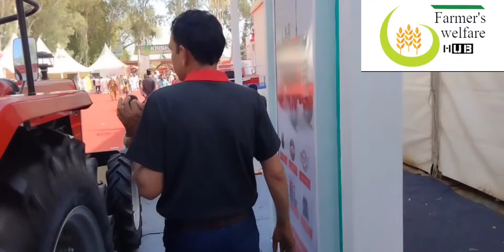Massey Ferguson 246 DI Dynatrack-Review| मेस्सी 246 का रिव्यु| Feature, Technology in Massey F 246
Massey Ferguson 246 DI Dynatrack- Full Review - ਜਾਣੋ ਕੀ ਹੈ ਖਾਸ ?
Feature, Technology changes in Massey Ferguson 246 DI Dynatrack -2022
46 Hp Best Tractor

About video-
This video includes a brief detail about Massey Ferguson 246 DI Dynatrack Full Review with new features and technology. For detailed information please watch the video till end.

Kisanektazindabad
Have a good day.
Maninder Singh
MBA(Agribusiness)